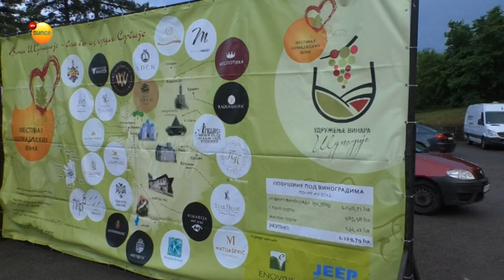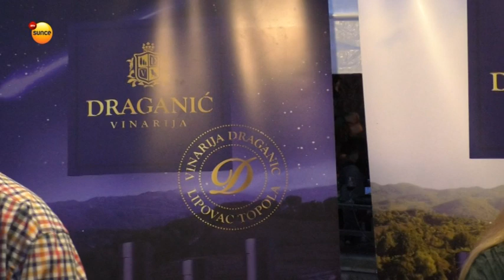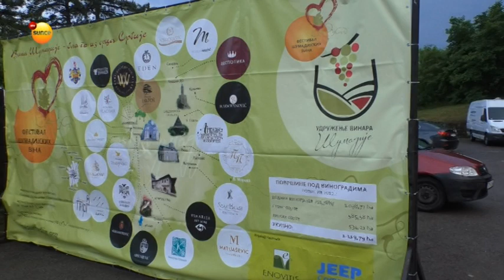Sajam vina Topola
Snimak "IFM" radija